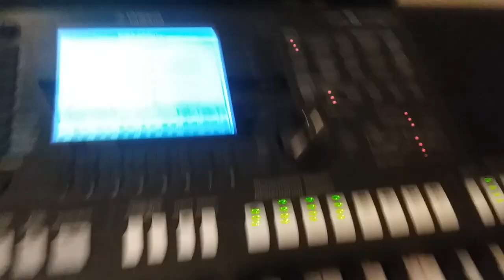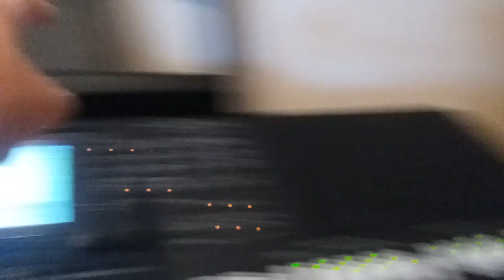Loodvigg's Part Impression in MSMDOF w/piano skills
I don't have an uploaded in a while, but hey I changed the channel name yay. I also got this video idea on my mind around 11 a.m. on the day that this goes up and this is my grandfather's piano. Enjoy! (New video tomorrow)